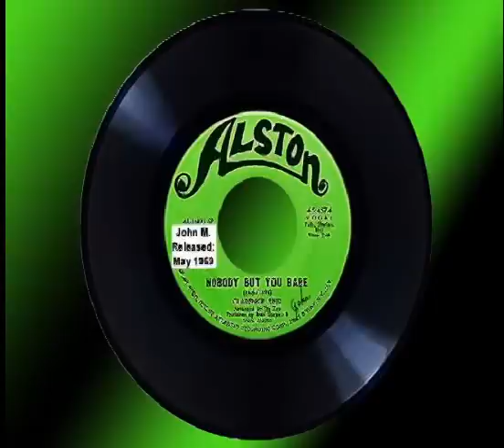Clarence Reid - Nobody But You Babe HQ (May 1969)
Clarence Reid musical career started when he became a member of a singing group called the Del-Mires in Miami, Florida. Along with his co-writer Willie Clarke, they would go on to write for many aspiring singing artist in the South Florida area. Although Reid had songs he sang to his credit, his claim to fame went to other artists such as KC & The Sunshine Band and Betty Wright. Reid changed his prospective to performing himself as "Blow Fly" and begun singing "R" rated songs.